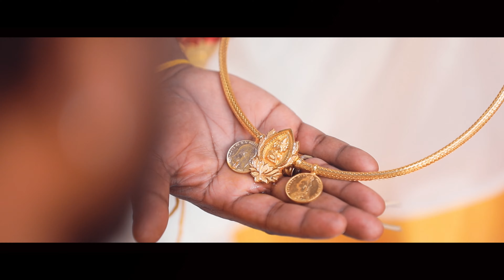Tamil Cover Songs Melliname Patrick Michael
KirupaMedia Paris